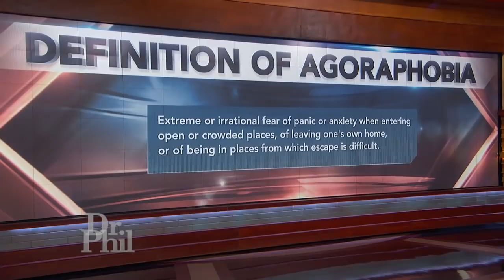Woman With Severe Agoraphobia Claims Her Mother Is To Blame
A woman whose daughter blames her severe agoraphobia on the way she was raised admits she wasn’t the best parent but denies ever leaving her child alone.